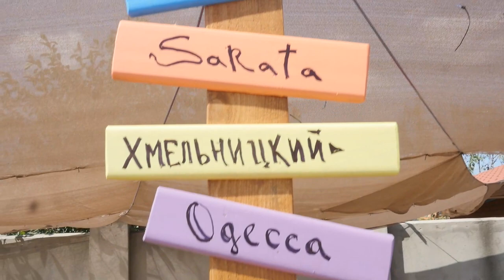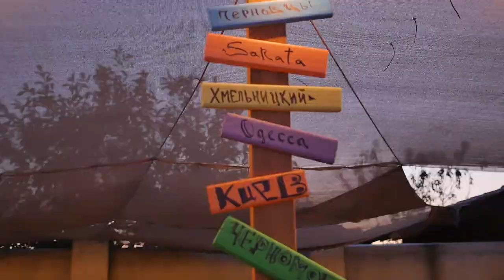ШМУЗ 2021_1 день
Шмуз 2021 - это подростково-молодёжный лагерь в Черноморске (на базе Еврейской Мессианской общины "Бэт Эль")
1 день подросткового лагеря
Приключения начинаются!